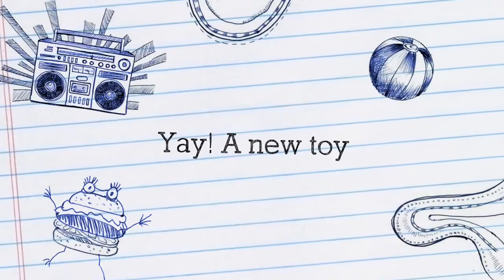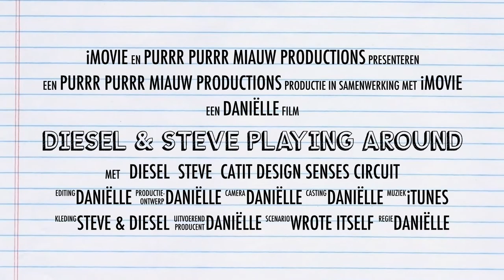Diesel & Steve Playing Around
Diesel & Steve got a new toy today. It's a Catit Design Senses Circuit. I think they like it :)